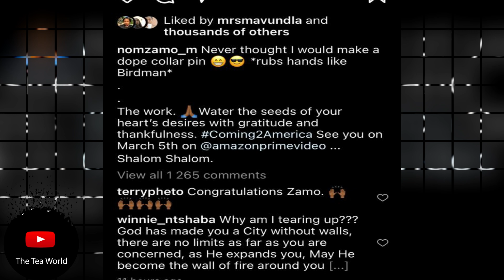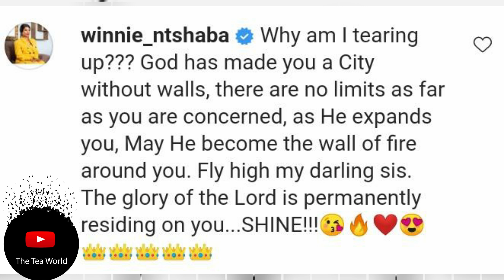Congratulations To Nomzamo Mbatha